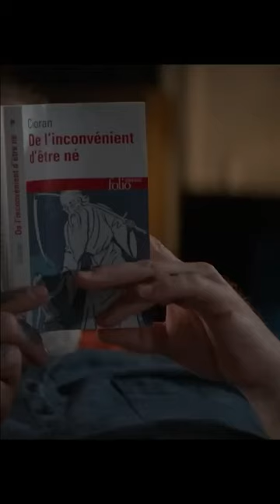Un coup de maître De Rémi Bezançon 9 août 2023 en salle / 1h 35min / Comédie